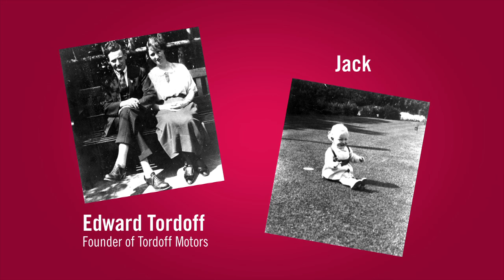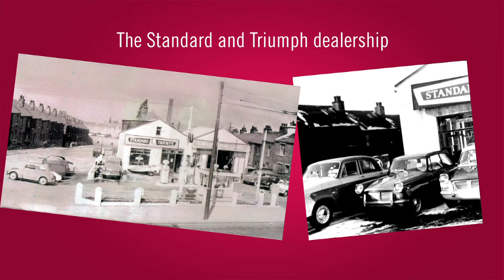JCT600 Celebrates 70th Anniversary